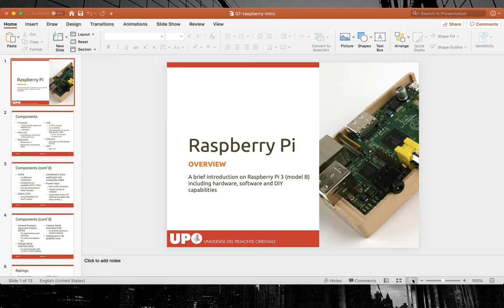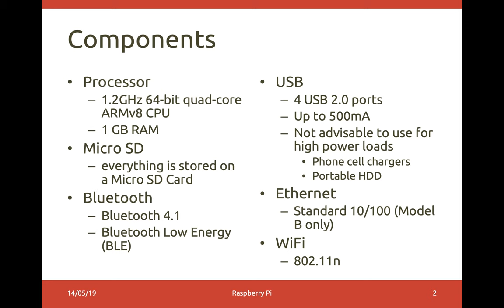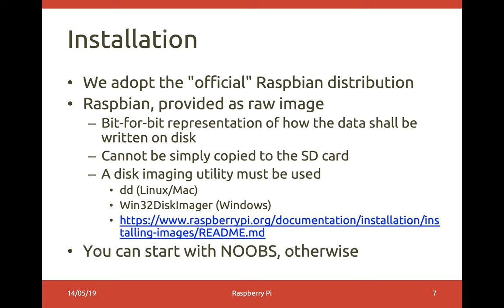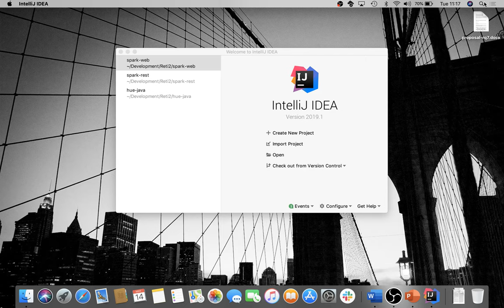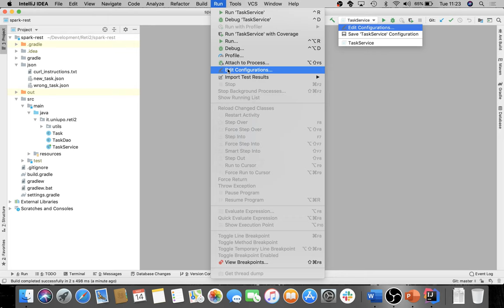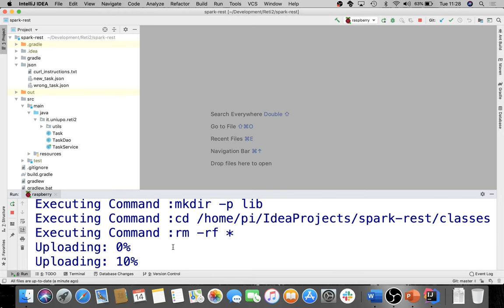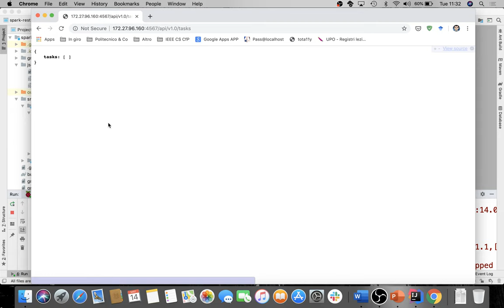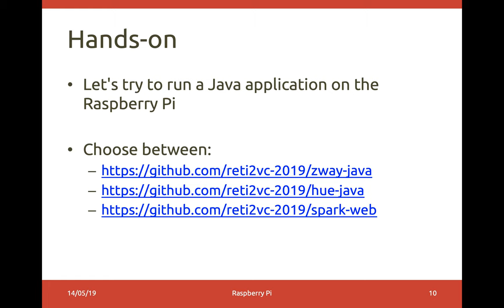Reti2-2019-L9: Introduzione al Raspberry Pi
Lezione del 14/05/2019: Introduzione al Raspberry Pi.